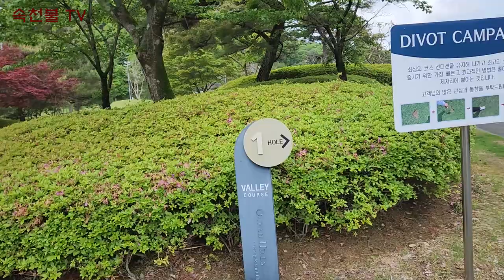24 05 밸리 2 3번홀 골린 정규 가보자 ~~~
라운딩을 처음 해보시는 미프로님이  생각보다는
정규  라운딩을 잘 하시네요  ㅎㅎㅎ
올해 열심히 라운딩 해서  내년에는 백순이  탈출 해 봅시다요.